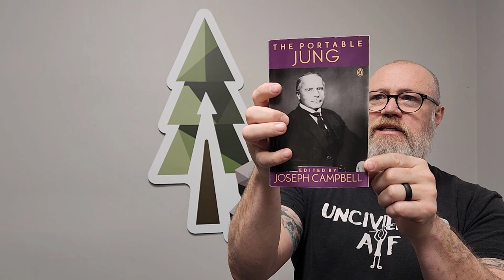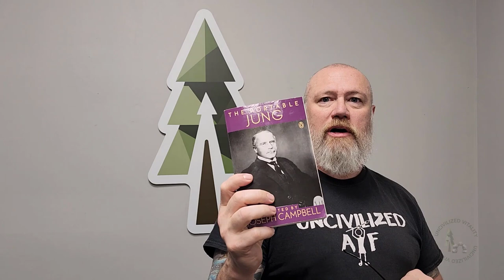Book Recommendation: The Portable Jung by Joseph Campbell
"This comprehensive collection of writings by the epoch-shaping Swiss psychoanalyst was edited by Joseph Campbell, himself the most famous of Jung's American followers. It comprises Jung's pioneering studies of the structure of the psyche—including the works that introduced such notions as the collective unconscious, the Shadow, Anima and Animus—as well as inquries into the psychology of spirituality and creativity, and Jung's influential "On Synchronicity," a paper whose implications extend from the I Ching to quantum physics. Campbell's introduction completes this compact volume, placing Jung's astonishingly wide-ranging oeuvre within the context of his life and times." -Amazon-